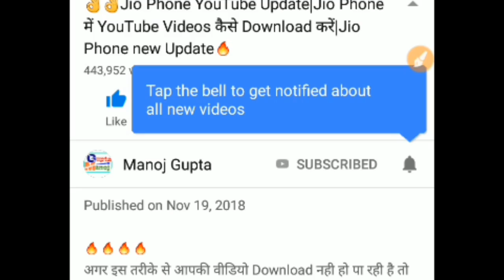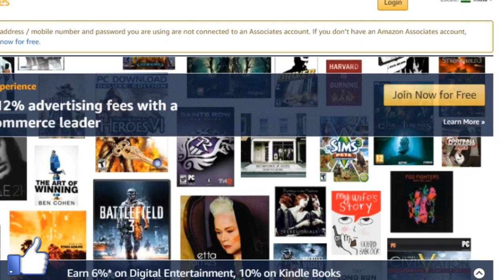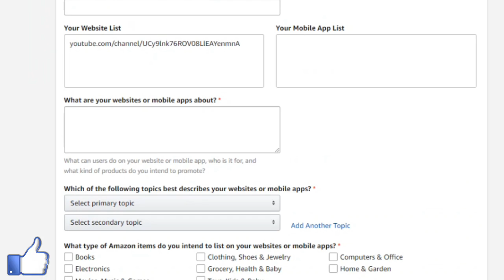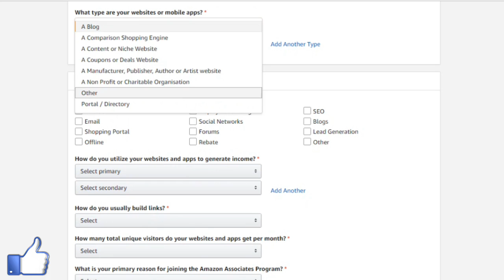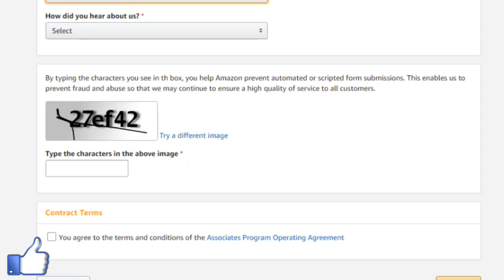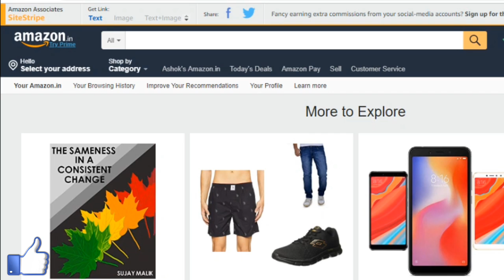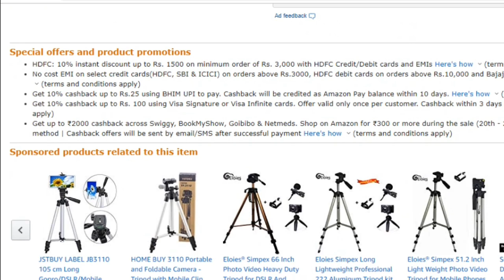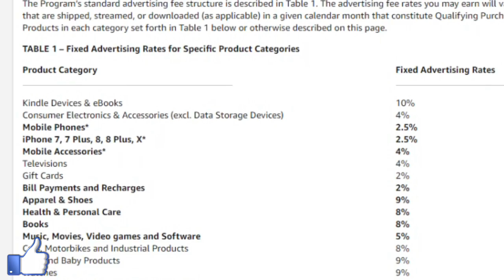How To Earn Money From Amazon Affiliate In Hindi | Amazon Affiliate Program